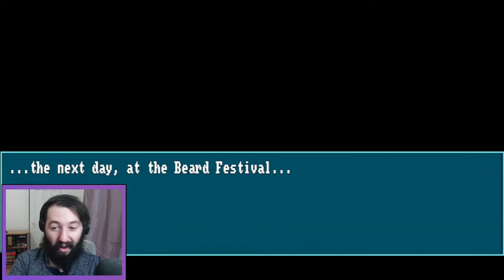Who Stole My Beard? VOD stream 2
I felt like playing a silly game, so I booted up this silly mystery game about a man searching for his beard in a town full of beard and beard culture!

If you want to catch me live, join me every Tuesday, Saturday, and Sunday from 2-6pm+ over